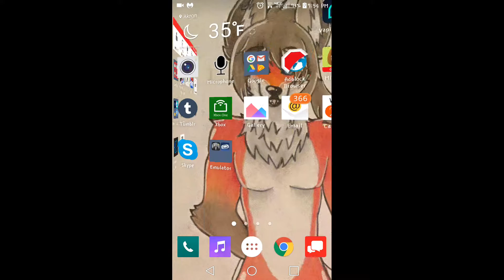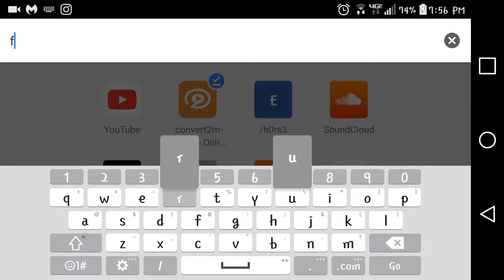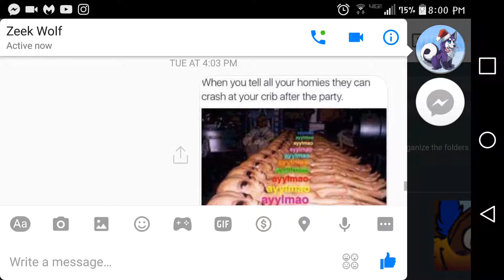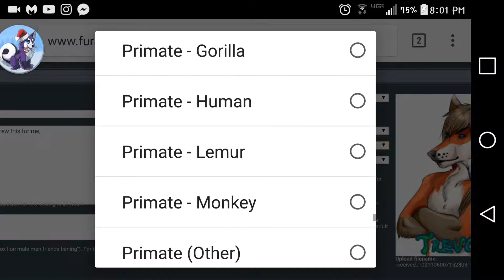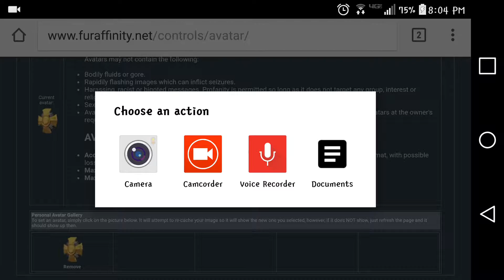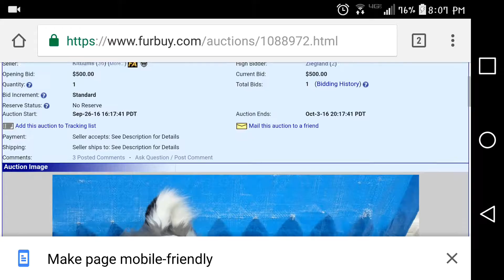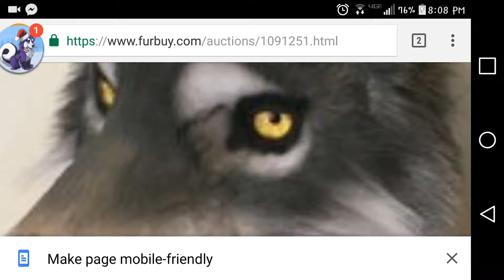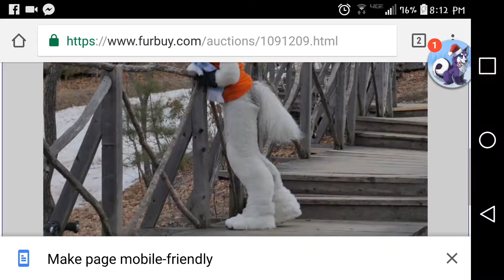Let's take a trip to FA...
Sorry for me never uploading.
Never got around to doing so.
Soooo meh.

Say hi to Zeek !